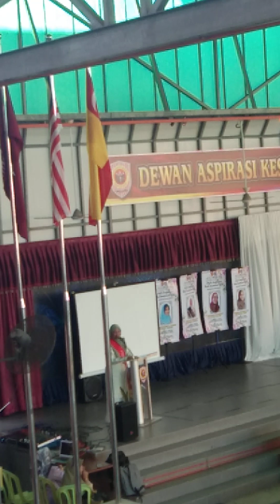Ucapan Persaraan Pn Zalina bt Maidin